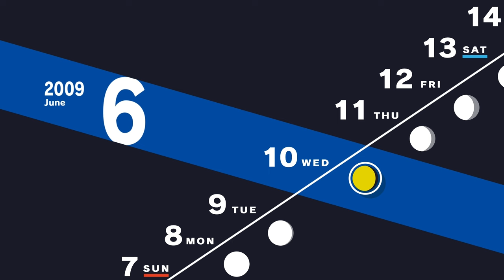Persona 3 Reload - Part 14 - Fuuka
Welcome to the Persona 3 Reload Walkthrough/let's play and today, we enter Tartarus and quickly find Fuuka Yamagishi but it doesnt take long for the Empress and Emperor to find the rest of Sees in the lobby resulting in a intese boss fight with the Shadows